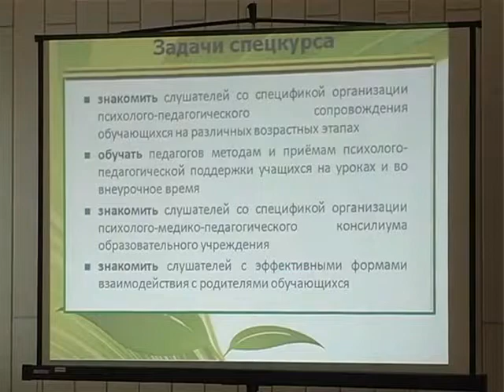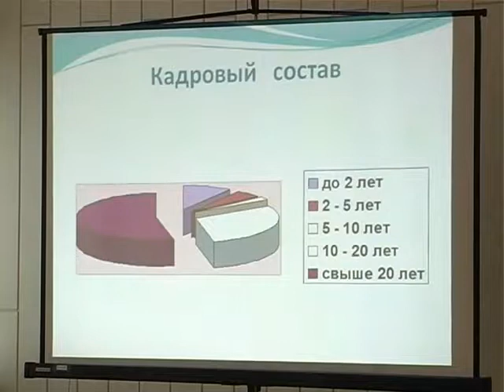Территория здоровья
Школа № 32 стала инновационной площадкой по реализации здоровьесберегающих технологий. Здесь уже не первый год реализуют специальные программы.